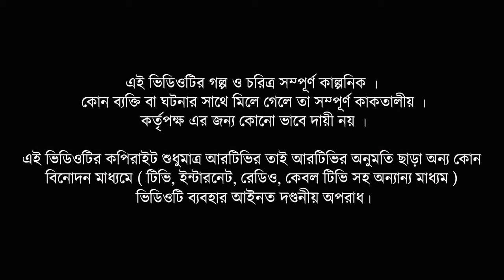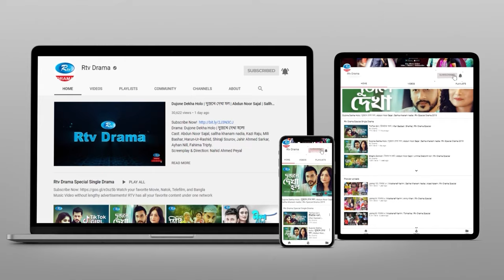Shotto Oshotto | সত্য অসত্য | Ep 03 | রাগ | Apu | Sanu | Rehan | Bristi | Drama Serial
Drama                   : Shotto Oshotto
Episode                 : 03
Cast                       : Apu, Sanu, Rehan, Bristi
Script                     : Rehab Mahmud
Direction               : G. M. Saikat

নাটক:                     : সত্য অসত্য
এপিসোড                : ০৩ | রাগ
অভিনয়ে                 : অপু, সানু, রেহান, বৃষ্টি
রচনা                       : রিহাব মাহমুদ
পরিচালনা               : জি. এম. সৈকত
প্রযোজনা               : বেঙ্গল মাল্টিমিডিয়া লিমিটেড